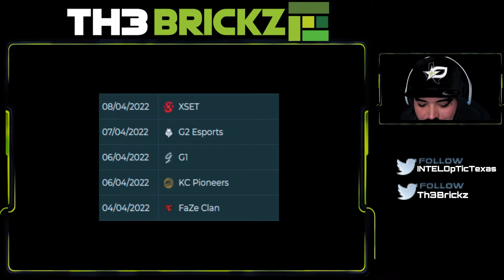FormaL and the boys over at OpTic Halo go crazy in scrims! Behind The Brick Feat. DaBoozer